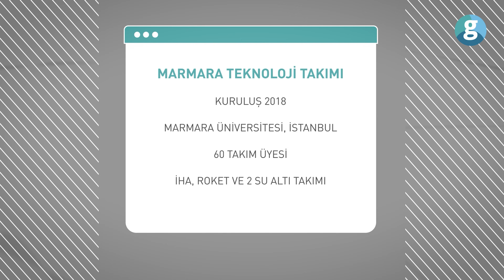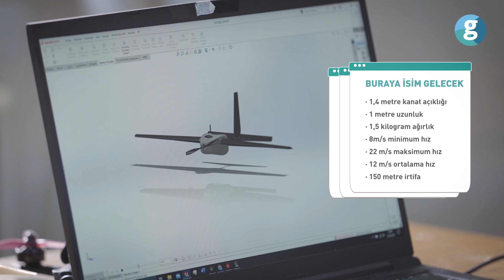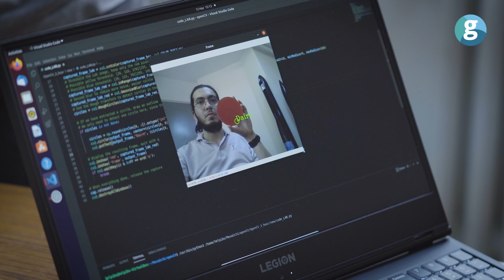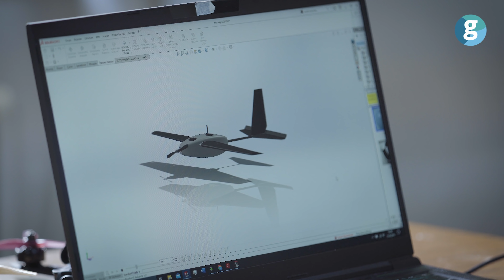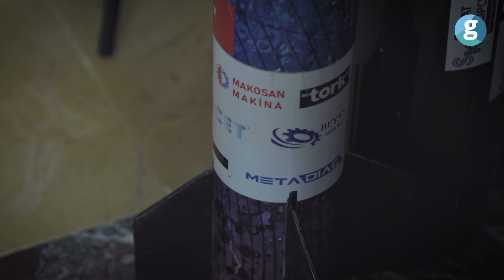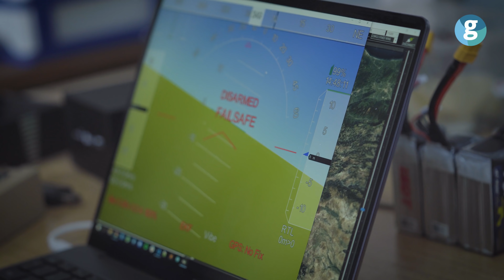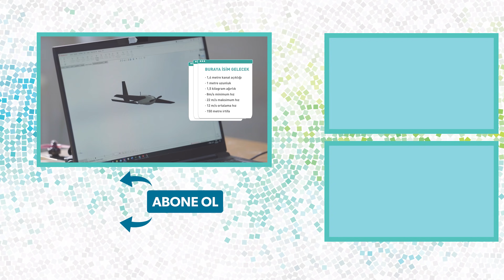Caminin altını İHA atölyesi yaptılar!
Mini belgesel serimiz GENÇ İHA'larda Marmara Teknoloji Takımı'na konuk olduk. İnsansız hava aracı, roket ve su altı takımı olan Marmara Üniversitesi öğrencileri; bir caminin mescit kısmında başladıkları süreçte başlarından geçen ilginç olayları anlattı. İHA takımına maddi destekleriyle omuz veren Ekrem Yapıcı isimli hayırsever ise daha sonra ismi verilen İHA'nın uçuşunu göremeden COVID-19 salgınında hayatını kaybetti.

Bu yıl düzenlecek Teknofest'te derece almak için gece gündüz demeden çalışan takım, geleceğe dair hayallerini de yine Türkiye özelinde kuruyor. Gelişen savunma sanayinde önemli mühendisler olabilmek onların en büyük hayalinden yalnızca biri.